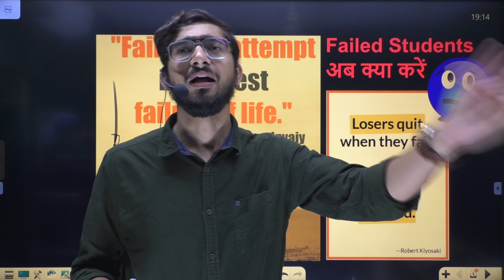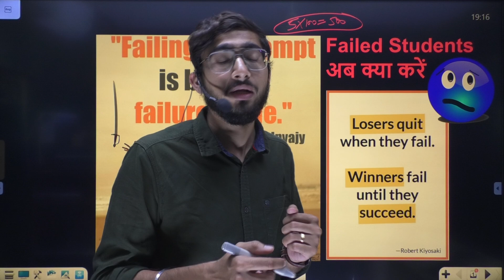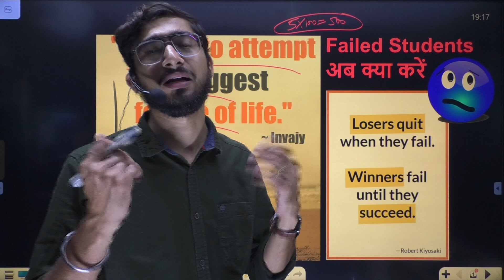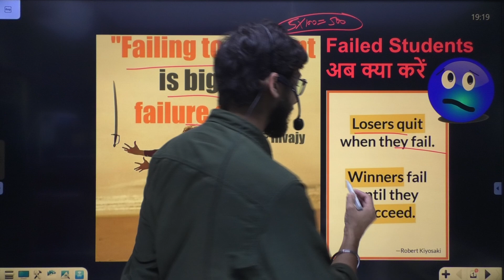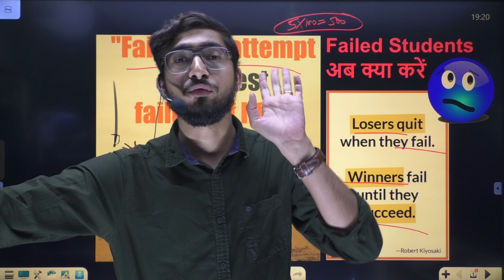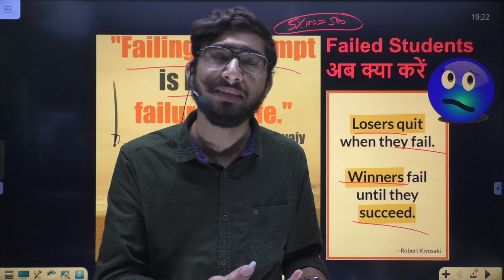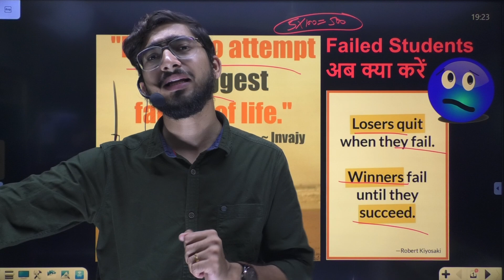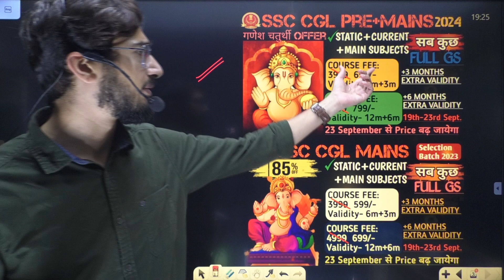🔴SSC CGL 2023 में Fail हो गए हैं तो अब क्या करें🥺|| क्या SSC की तैयारी छोड़ दें🤔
Not Selected in SSC CGL 2023 then What to do? Should you leave Govt Job preparation?
New GS Batch (for all Exams 2024)
Less Price➕ Double Validity
📹 200+ Videos
📚 Colorful Class Notes
📑 Printable Pdfs
📝 Topic-wise Mocks
📘 Topic-wise MCQ
📱 Special Telegram Group
🎯 Daily Targets
🌍 Current & Static also covered
सब कुछ Just in Rs 699 😱
Validity- 6months